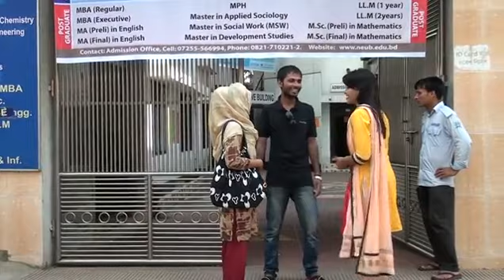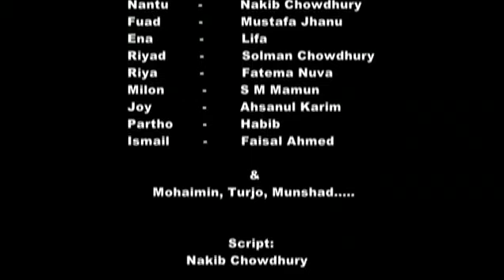Drishtir Oguchore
Entry, BetaMovement 2015
Directed by : Mazhar Munna
[Film Factory' Sylhet, Bangladesh]

A short-film named "Drishtir Oguchore" based on the theme how drugs are being available to young generation,behind the scene. Directed by Mazhar Munna. This short-film is recognized as the first short-film at Sylhet.

Abu Bakar Al Amin , Nakib Chowdhary , Solaman A CHowdhary , Lifa , S M Mamun , Ahsan Korim , Mostofa Jhanu , Habib , Mohaimin , Munshad , Turjo , Mazhar , & Faisal Ahmed